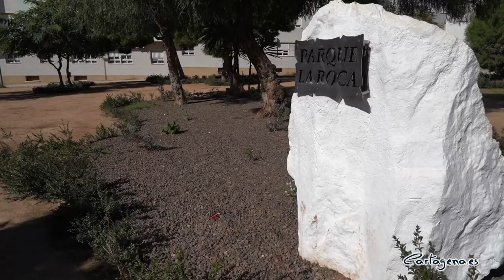La plaza de la Roca de Barrio Peral estrena nueva zona de juegos infantiles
La plaza de la Roca ya cuenta con una nueva zona de juegos infantiles. El servicio de Parques y Jardines, que dirige el concejal Juan Pedro Torralba, ha creado una nueva área infantil en este parque ubicado en Barrio Peral.

Para ello, se ha creado una nueva zona de vegetación con ejemplares de plantas autóctonas, a la vez que se han instalado varias piezas de juegos infantiles para niños de corta edad. De esta manera, se crea un parque para que niños pequeños, junto a sus familias, puedan disfrutar de este espacio al aire libre en el Barrio Peral.

“Hemos instalado esta nueva zona de juegos infantiles para que nuestros pequeños puedan disfrutarla. Se trata de un área especialmente pensada niños y niñas de corta edad, con juegos homologados, y plantas autóctonas”, ha explicado el concejal de Vía Pública, Juan Pedro Torralba.

Además, también ha terminado la instalación de otra nueva zona de juegos infantiles en la plaza Feliciano Faura de San Félix, conocida como plaza de las Buhardillas. Esta área también se ha diseñado con juegos para niños y niñas de corta edad.

Una vez finalizadas estas zonas para los más pequeños, el área de Vía Pública quiere apostar por la instalación de juegos biosaludables, diseñados para personas mayores, en distintos espacios de Barrio Peral y Nueva Cartagena.